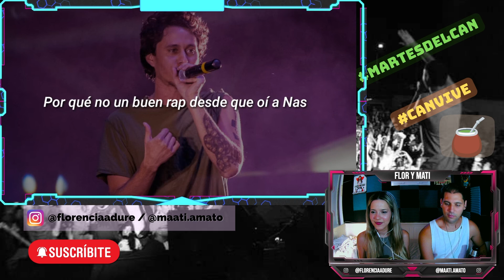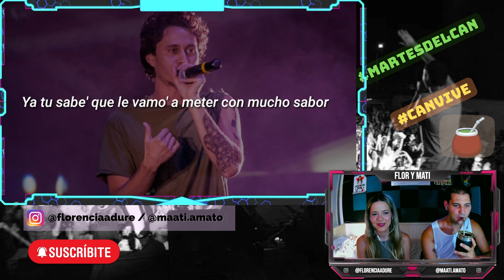MATE-REACCIÓN a Canserbero "Freestyle en ALOFOKE Radio Show" | Flor y Mati Reaccionan